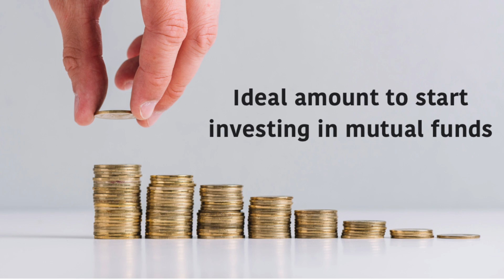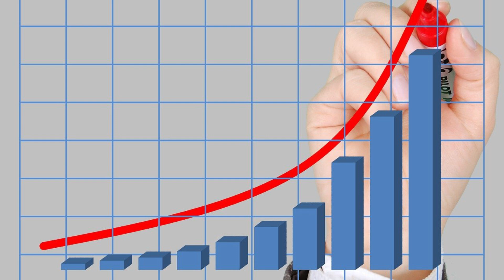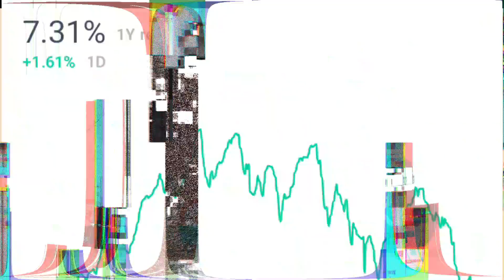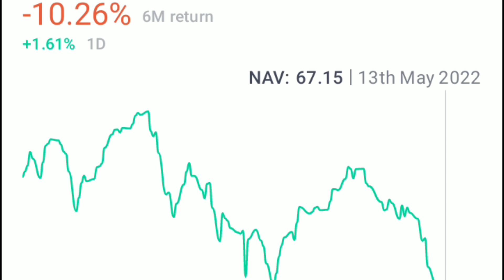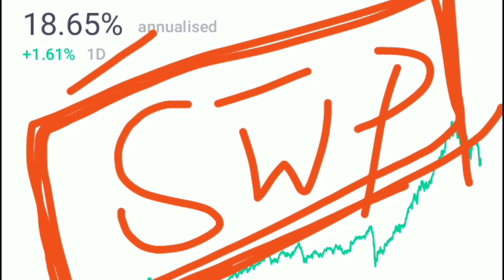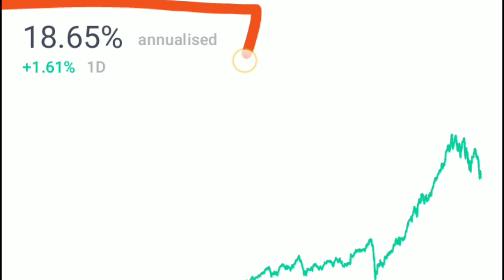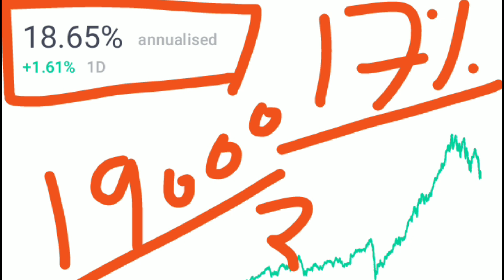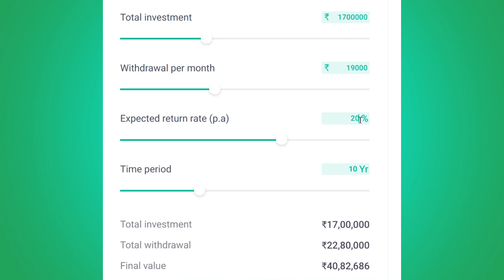हर महीने ₹19000/- रूपए इनकम फिर एक साथ पाएं ₹30017946/- नगद || Monthly Income Mutual Fund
best swp plan.
mis scheme.
monthly income scheme.
best mis scheme.
 monthly income plan.
mutual fund monthly income scheme.